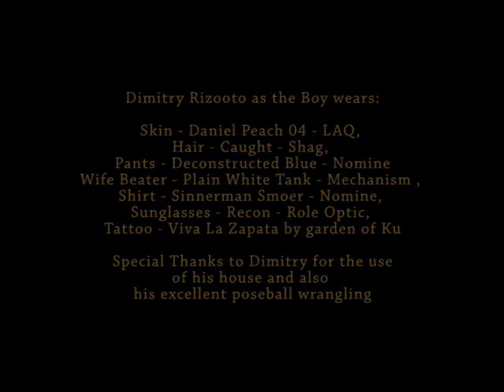juana, circe, and dimitri have a night to remember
juana manuel as the gothloli doll wears:

duck shoot mustache by katatonik
triquetra posture collar by lolapop!
aura top hat
and chiroptera bloomers by violent seduction
black dancer vinyl gloves
and replicant eyes by rotten toe
poe corset and panties by nightshade designs
broken crinoline skirt by weird designs
enigma bracelets by loulou&co
ailith hair grafite by wasabi pills
j's thigh high boots
chrome goddess v02 skin by terra cioc

Special thanks to Brad Murphy for permission
to use his cover of "When Doves Cry"

Circe Timtam as the Girl wears:

Skin - Nomine Sylvan Ultralight-glam goblin
Hair - ZF-Tickles Hair-Frost Marshmallow
Eyes - Slick-Blink Rumpleteazer-New Growth
Ears & Tail - Urban Dare Neko Ears w/rings and
Urban Dare Neko Straight Tail- Long/Slim w/dagger
Piercings - Slick-Triple Erl and
Slick-Triple Lip Piercing w/Triple Round Dangles
Tattoos - Aitui Cherry Blossoms (red) undie & bra layer
Bra - Artilleri Deanna Bra *cherry black*
Sweater - Pixel Mode Twist Sweater-Black
Skirt - Blow-Up MiniSkirt Zipped-WhiteTartan
Panties - Blow Up-Black Panties Low
Pearls - Shiny Things-Knotted Bead Strand
in Mother of Pearl
Boots - Pixel Mode-Viv Boots-Jet w/Silver
Stockings - Sheer Torn Fishnets in black

Dimitry Rizooto as the Boy wears:

Skin - Daniel Peach 04 - LAQ,
Hair - Caught - Shag,
Pants - Deconstructed Blue - Nomine
Wife Beater - Plain White Tank - Mechanism ,
Shirt - Sinnerman Smoker - Nomine,
Sunglasses - Recon - Role Optic,
Tattoo - Viva La Zapata by garden of Ku

Special Thanks to Dimitry for the use
of his house and also
his excellent poseball wrangling